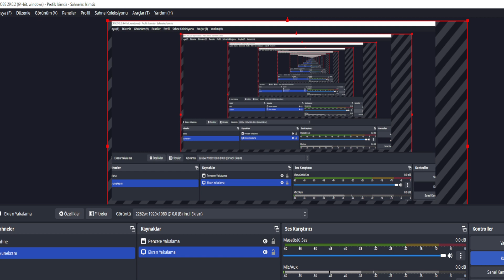Hello neighbor 2 size bağlı